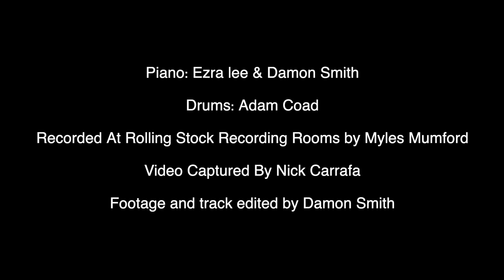Ezra Lee & Damon Smith having a boogie across two pianos!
Taken from their forthcoming, 2022, recording of Boogies, blues and piano centric awesomeness, Ez and Damo slam out this video of piano boogie woogie, something they'd rather be doing than anything else.

Enjoy in moderation ;)